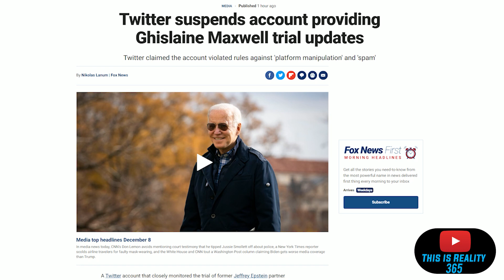Tw!tter suspends account providing trial updates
Oh we know why 😉
Link to story.

J.R.